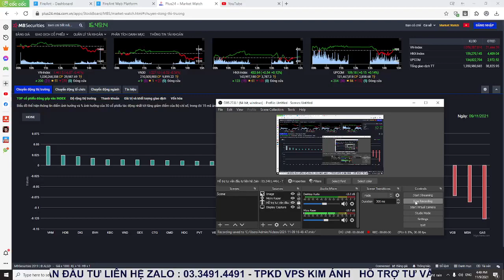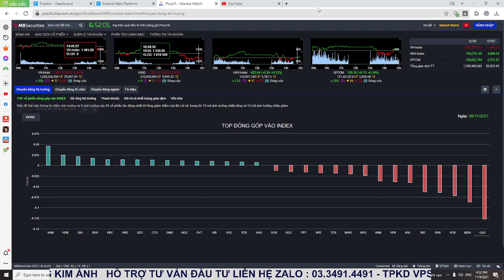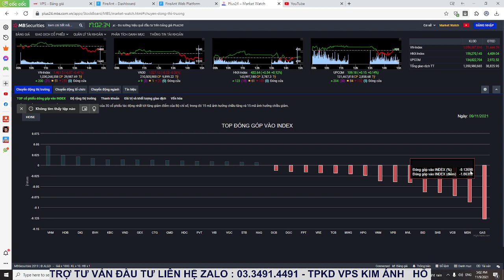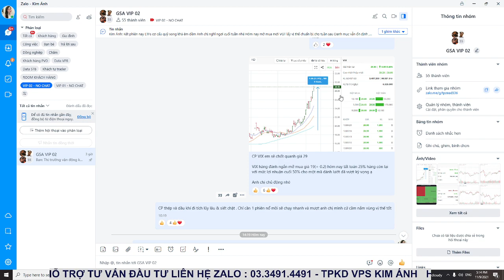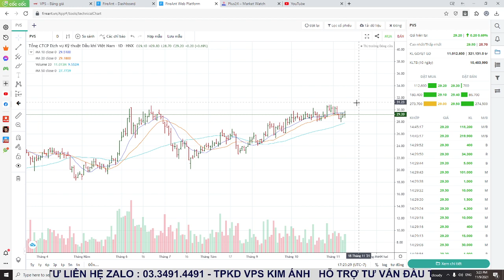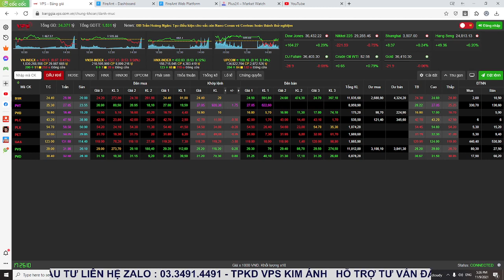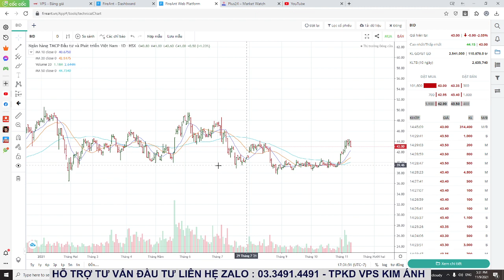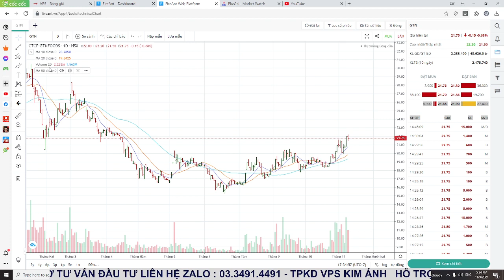NHẬN ĐỊNH THỊ TRƯỜNG 10/11/2021 | AI CŨNG SIÊU LỢI NHUẬN | CƠ HỘI MỚI CUỐI NĂM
HỖ TRỢ TƯ VẤN ĐẦU TƯ : NGUYỄN THỊ KIM ÁNH

Đăng ký mở tài khoản giao dịch chứng khoán tại VPS ID: 9632 - Nguyễn Thị Kim Ánh